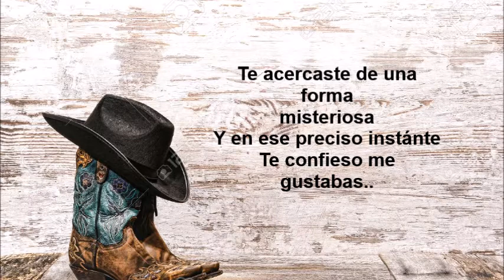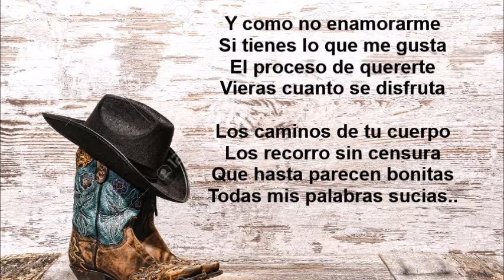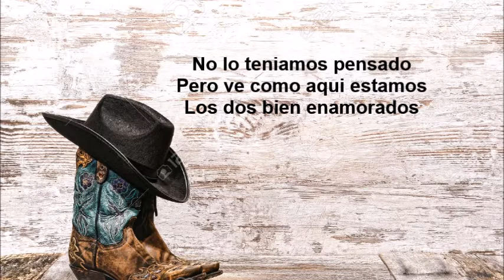CALIBRE 50 - AMOR DEL BUENO (LETRA)